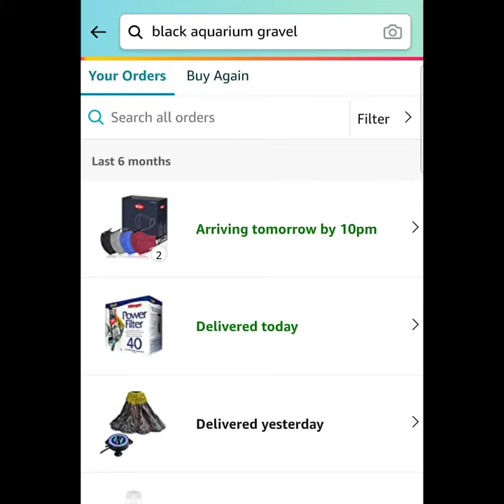Aquarium Volcano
Cool led aquarium volcano ornament, with air bubbler. Got this on Amazon obviously and a few days later so far so good.